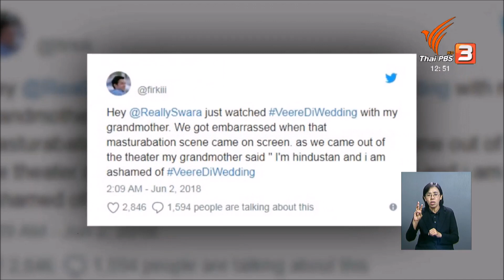หนังบอลลีวูดเรื่องใหม่ จุดประเด็นผู้หญิงกับความต้องการทางเพศในอินเดีย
ขึ้นชื่อว่าเป็นประเทศที่มีค่านิยม ให้ผู้หญิงปฏิบัติตัวอยู่ในขนบ อีกทั้งเรื่องเพศ ยังไม่ใช่หัวข้อการสนทนาที่พูดกันได้อย่างเปิดเผย แต่ภาพยนตร์บอลลีวูดเรื่องใหม่ที่ชื่อว่า “วีเร ดี เวดดิ้ง” กำลังเป็นกระแสวิจารณ์ในอินเดีย เพราะมีฉากตัวละครหญิงแสดงออกถึงเรื่องเพศอย่างเปิดเผย